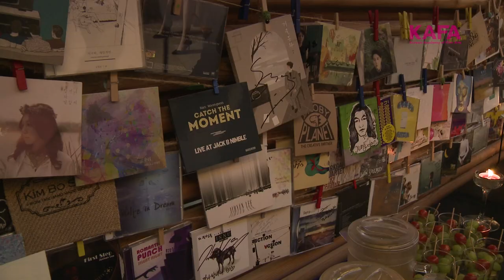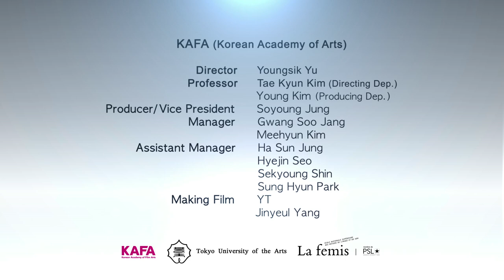KAFA - TUA - La Fémis Co-Workshop 2017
한국영화아카데미 - 라 페미스(프랑스) - 동경예대(일본)의
학생들이 함께한 공동제작 워크숍 현장을 공개합니다!!

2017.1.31.~2.10.까지 있었던 공동제작 워크숍에서는
각 국의 영화산업에 대한 발표와 케이스 스터디,
3개 학교의 학생들이 함께하는 단편영화제작 워크숍이 있었으며,
김태용 감독, 레드피터 이동하 대표,  워너브라더스 코리아 최재원 대표 등
한국 영화계 인사들의 강의도 진행되었습니다.

다양하고 즐거웠던 KAFA - TUA - La Fémis Co-Workshop 2017 !!
한국, 프랑스, 일본 영화학도들의 워크샵 현장을 확인하세요!!